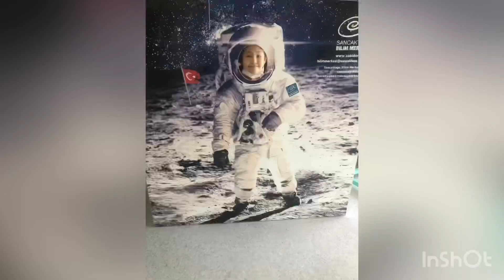Sancaktepe Science Center, İstanbul/ небольшой научный музей в Стамбуле